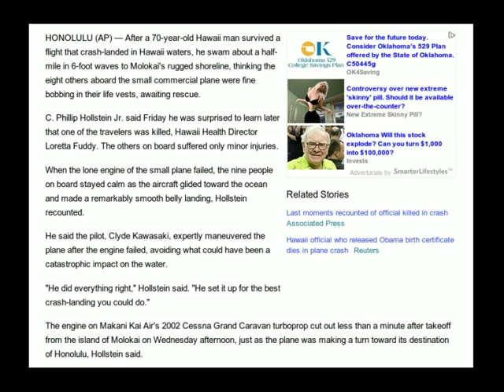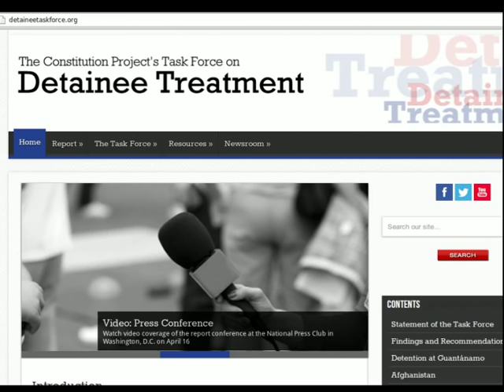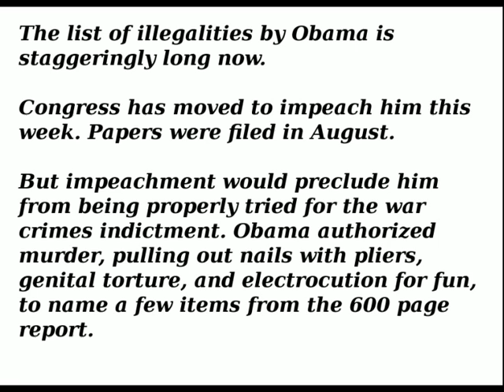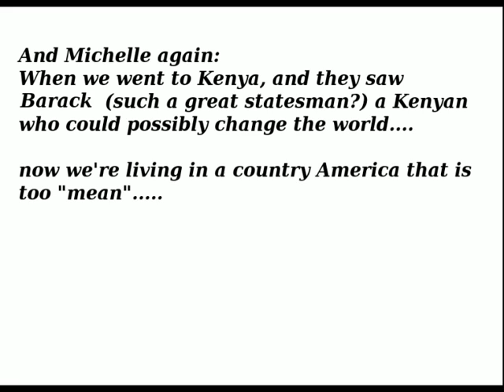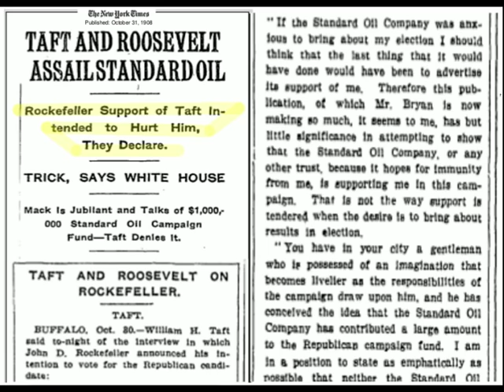Obama Impeachment Plane Crash Birth Certificate Hawaii Fraud Distraction Dec 14 2013 hoax busted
obama: news, woman who issued forged hawaii birth cert for obama, dies in plane crash of mysterious circumstances, molokai hawaii, engine failure minute after takeoff, unheard of engine trouble, same week congress moves to impeach obama. Was ok when she got into the water with lifevest. Media diversion? Yet another hs school shooting colorado, no photos of victims, hoax? Timing too strange. Similar to boston marathon hoax 4/16 same day Obama indicted mass murder by congress with biden and hillary, to block public's view of headline.